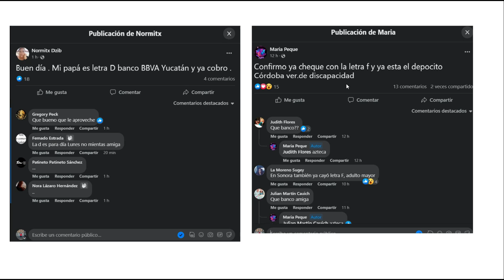URGENTE AMIGO🤑A ESTOS ADULTOS MAYORES SE LES ADELANTA SU PENSION😱 ADULTO MAYOR 65 Y MAS